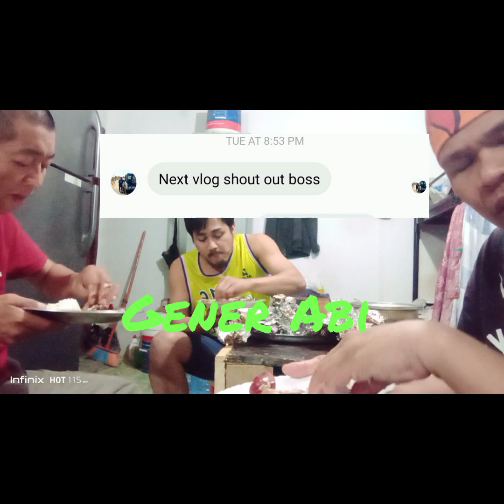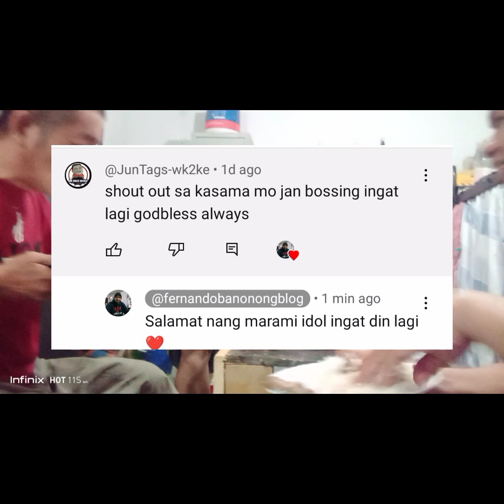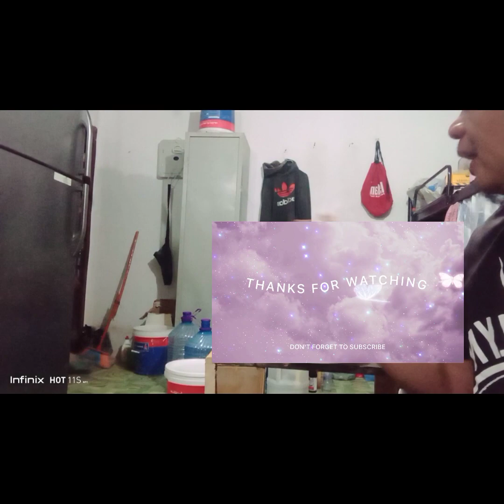Napasarap kain namin 😊.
Aming Kasiyahang tuwing Huwebes. sanay wag nyong isipin na ganito kami araw araw. ofw buhayofw entertainment buhayabroad. salamat po sa lahat na mga sumusuporta sa aking Channel.